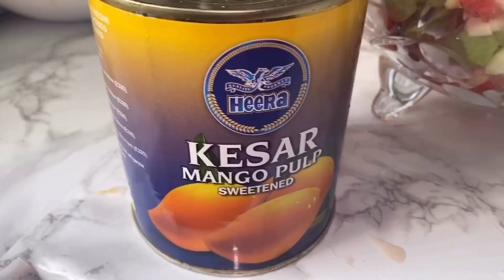RAMADAN DAILY 2020/day 2 fruits salad with mango pulp/frutaa fii mango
Ramadandaily2020#lockdown#fruitsalad